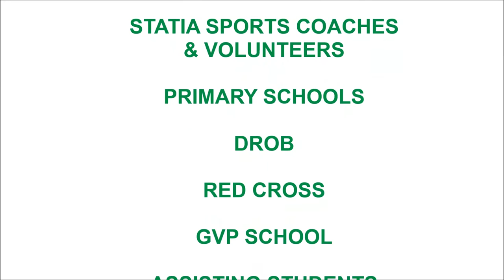Statia Sportsday 2015 DEF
Sportsday on Statia for all primary shools groups 7 and 8. The children played the most popular sports on the Island. For some it was their first time. The sportsday is part of the education program for sports coaches on Statia improving their coaching skills.